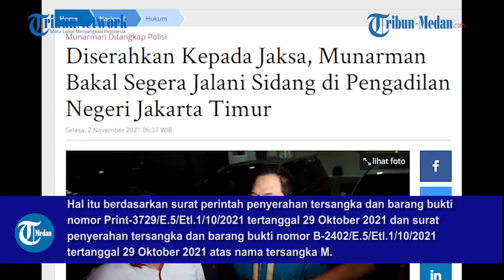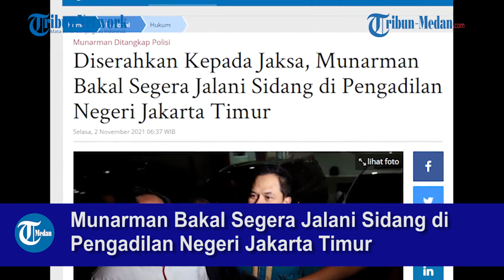Munarman Akan Segera Jalani Sidang di Pengadilan Negeri Jakarta Timur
Kejaksaan Agung menerima penyerahan tanggung jawab tersangka dan barang bukti (tahap II) dugaan tindak pidana terorisme yang melibatkan eks sekretaris umum FPI Munarman.

Hal itu berdasarkan surat perintah penyerahan tersangka dan barang bukti nomor Print-3729/E.5/Etl.1/10/2021 tertanggal 29 Oktober 2021 dan surat penyerahan tersangka dan barang bukti nomor B-2402/E.5/Etl.1/10/2021 tertanggal 29 Oktober 2021 atas nama tersangka M.

Kapuspenkum Kejagung RI Leonard Eben Ezer mengatakan pelimpahan Munarman dan barang bukti dilaksanakan di Rutan Polda Metro Jaya, Senin (1/11/2021) kemarin.